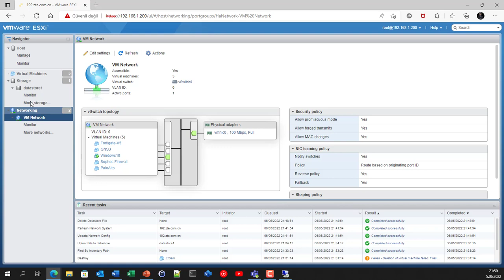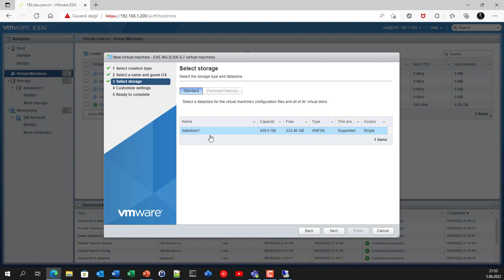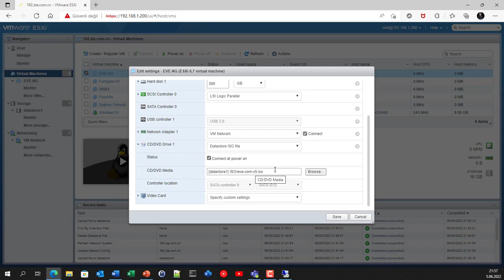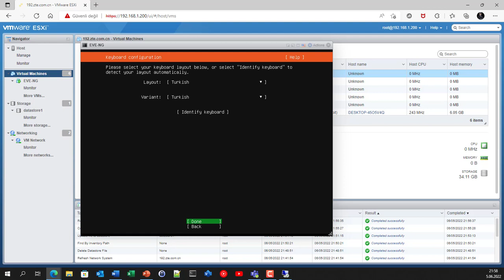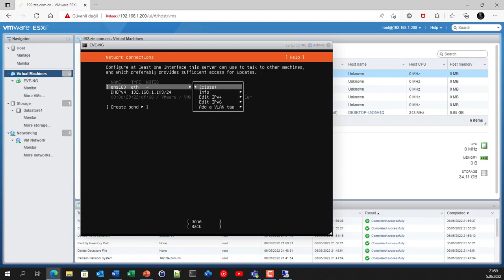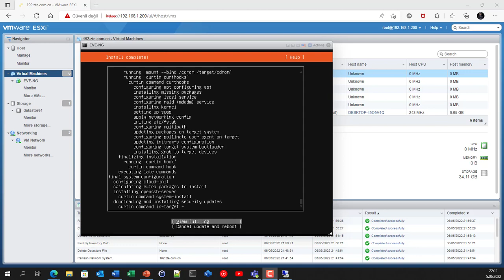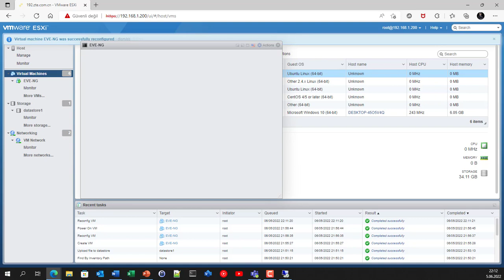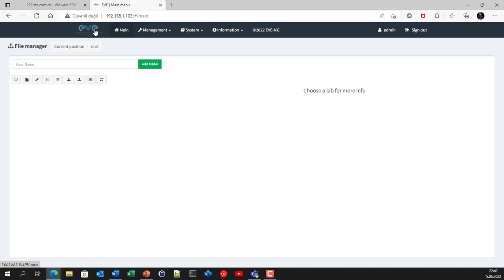EVE NG Kurulumu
EVE-NG ile Aruba AOS-CX Lab Ortamı Kurulması

Udemy de yayınlanan ücretsiz eğitimimize de aşağıdaki linkten ulaşabilirsiniz.